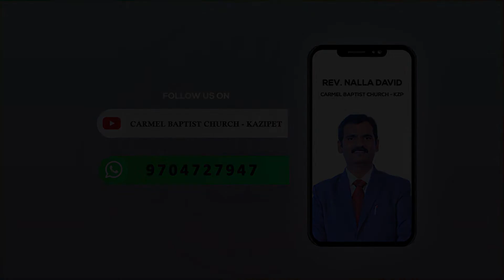అపొస్తలుల కార్యముల గ్రంధము 4వ అధ్యాయం13-22ధ్యానం/BIBLE STUDY 3/8/2022//Msg by Rev Nalla David garu//